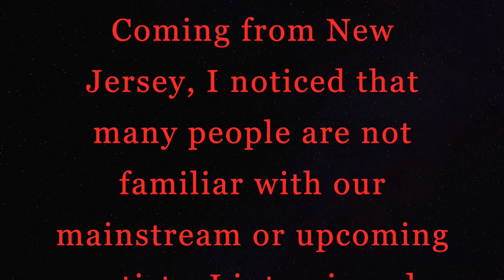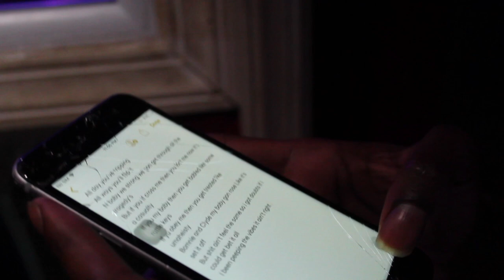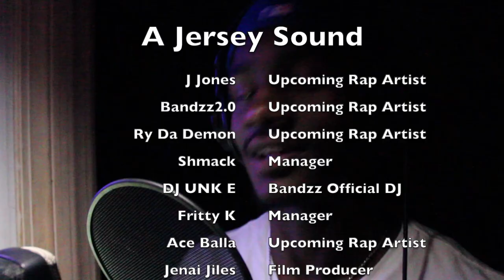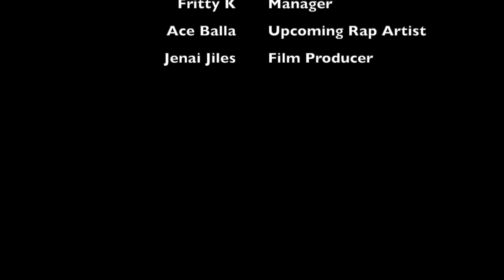A Jersey Sound | Documentary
Documentary based on upcoming rap artists from New Jersey.